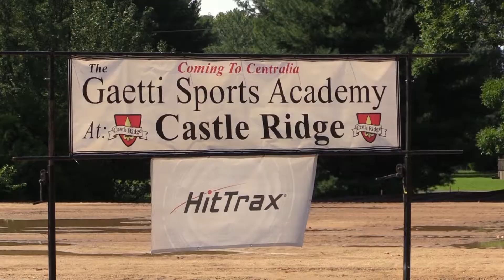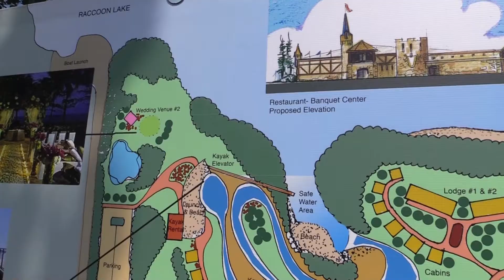Gaetti Sports Academy Groundbreaking July 2019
Construction is underway at the new Gaetti Sports Academy in Centralia. The facility is slated for a September finish, and will provide local athletes with a state of the art facility.